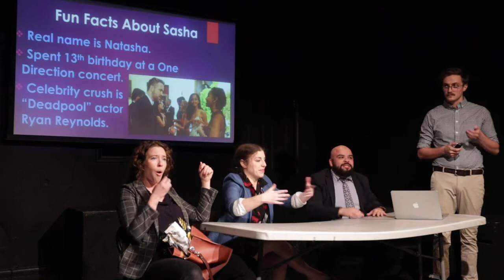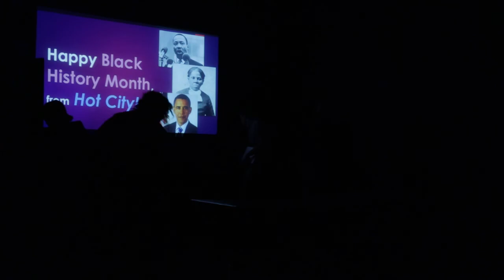When Did Sasha Obama Get So Hot? (A Year over Year Analysis)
A work presentation goes horribly wrong when one guy can't stop thinking about Sasha Obama!

Written by Pauline Vu

Directed By Joe Wagner

Starring: Sean Holloway, Lauren Scharf, Victor Olivas, and Annie Paradis

Hot City is a sketch team that performs at The Pack Theatre (6470 Santa Monica Blvd, Los Angeles, CA 90038)  in Hollywood California! Catch us every second Sunday of the month.